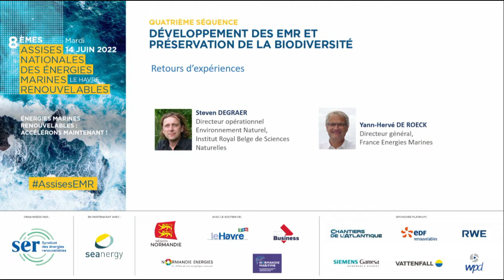Assises EMR 2022 - Séquence 4 : Retours d'expériences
INTERVENANTS :
-   Steven DEGRAER, Directeur opérationnel Environnement Naturel, Royal Belgian Institute of Natural Sciences
-   Yann-Hervé DE ROECK, Directeur général, France Energies Marines

8èmes Assises nationales des Énergies Marines Renouvelables organisées par le Syndicat des énergies renouvelables (SER)
Mardi 14 juin 2022 au Carré des Docks au Havre